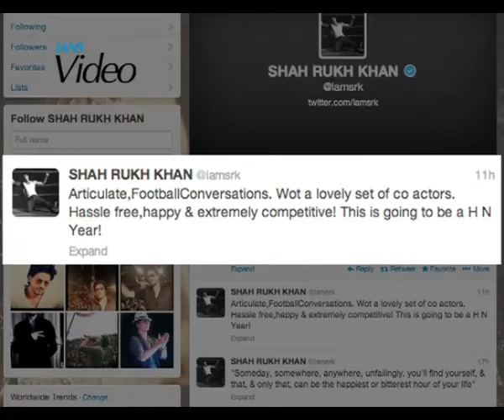SRK enjoys with Happy New Year co stars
Superstar Shah Rukh Khan is enjoying every bit of the time spent with his co-stars of upcoming movie "Happy New Year"- Abhishek Bachchan, Boman Irani and Deepika Padukone.